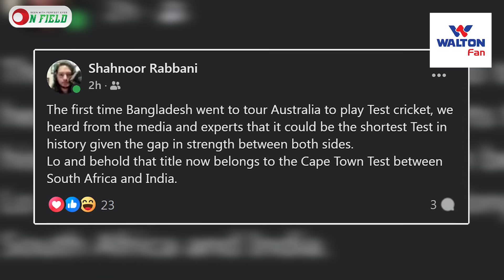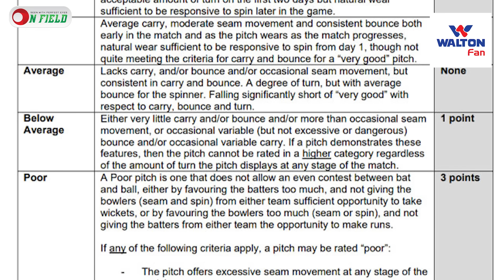২ দিনে কীভাবে টেস্ট শেষ হয়? এর কারণ কী? || On Field 2024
২ দিনে কীভাবে টেস্ট শেষ হয়? এর কারণ কী?  || On Field 2024

𝐇𝐎𝐒𝐓
𝙎𝙮𝙚𝙙 𝘼𝙗𝙞𝙙 𝙃𝙪𝙨𝙨𝙖𝙞𝙣 𝙎𝙖𝙢𝙞
1st DIV. Cricketer and Cricket Analyst

𝐏𝐫𝐨𝐝𝐮𝐜𝐭𝐢𝐨𝐧
ON FIELD